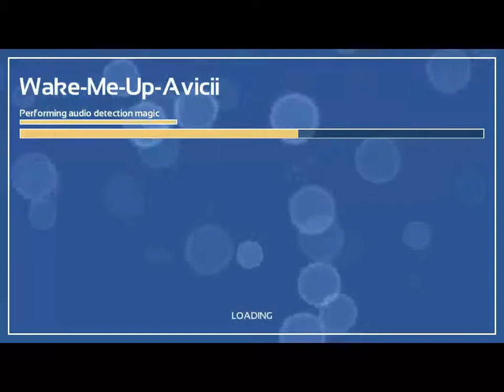Melody's Escape[Wake Me Up-Avicii](Relaxing-Perfect-No Miss)Gameplay